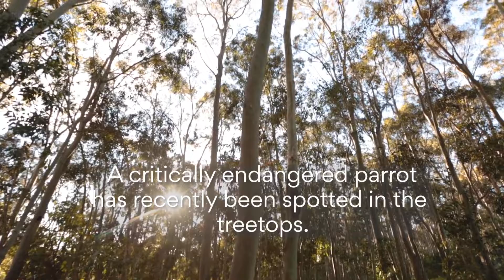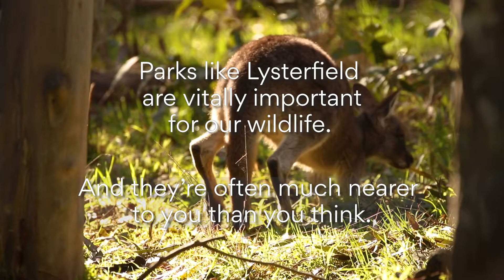Swift Parrots at Lysterfield Lake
Located south of the Dandenong Ranges, Lysterfield Lake is the perfect place to explore nature. Home to many iconic species including Eastern-Grey Kangaroos and the unique musk duck. During the colder months, Lysterfield Lake becomes a winter abode for the rare swift parrot. These beautiful birds are critically endangered, but the park serves as important migratory habitat for around 70 individuals. What will you discover in your local park?